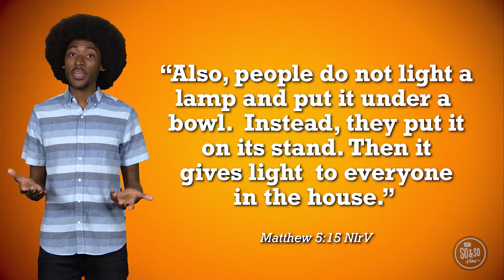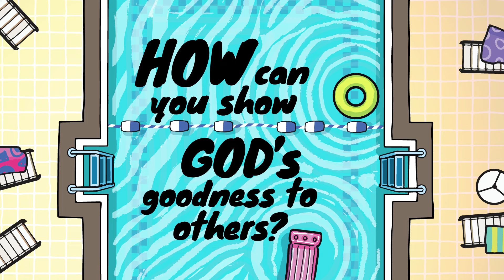July 10 Campus Kids: Preteen Big Kids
How can you show God’s goodness to others? As we start small group with this question, we hope that our preteens can begin to take ownership
of what they can do to impact someone’s life because of their relationship with Jesus. From friends to family to neighbors, we pray they can point others to Jesus through how they help others.